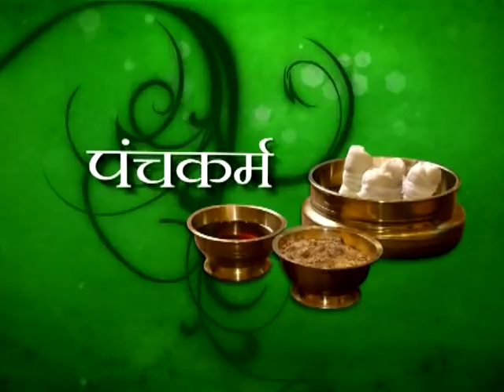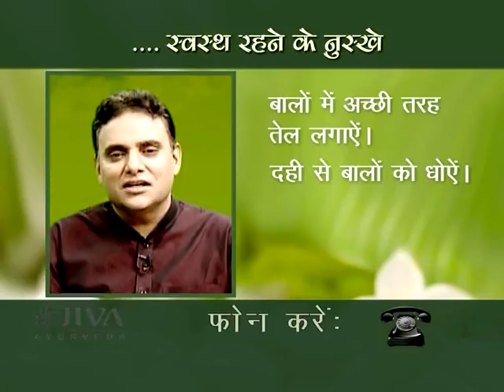Arogya Mantra Ep. #7(1) | Causes, Home Remedies & more | Eczema | Jiva Ayurveda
Eczema is a common skin condition with symptoms like itchy and inflamed patches of skin. Eczema is more common in babies and young children and often occurs on the faces of infants. Dr. Partap Chauhan shares home remedies and ayurvedic tips to treat Eczema.